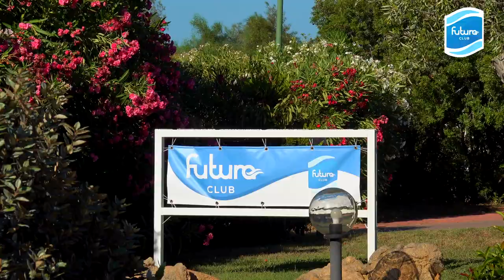Futura Club Cala Fiorita - Budoni - Sardegna